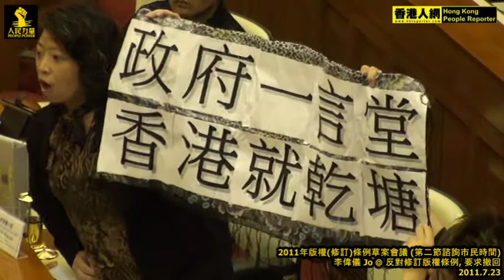李偉儀 Jo @ 反對修訂版權條例, 要求撤回 2011.7.23 (28/35)